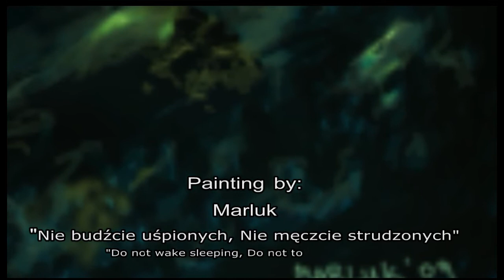Raison D'etre , Marluk - Nie Budżcie Uśpionych, Nie Męczcie Strudzonych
Painting: Marluk -"Nie Budźcie Uśpionych, Nie Męczcie Strudzonych"